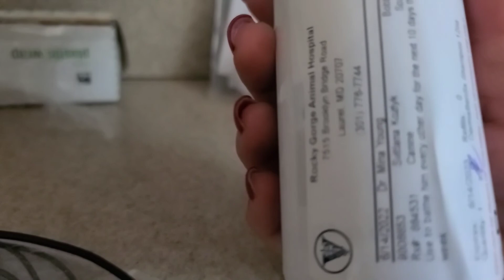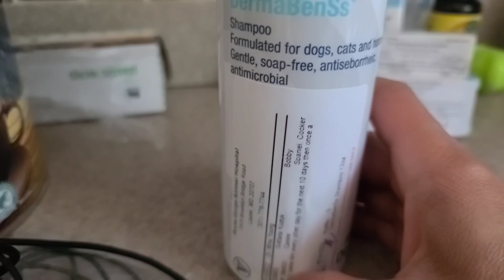НА РАССЛАБОНЕ. ИГРЫ С ЯЩЕРКОЙ. ЖИЗНЬ ПРЕКРАСНА!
домохозяйка_сша Мэриленд_пр рода#мой_пес_Бобби#ящерица#сад_сша#журналистка_домохозяйка#жизнь_уехавших_сша#заметки_на_бегу#замуж_в_сша#счастье_есть#